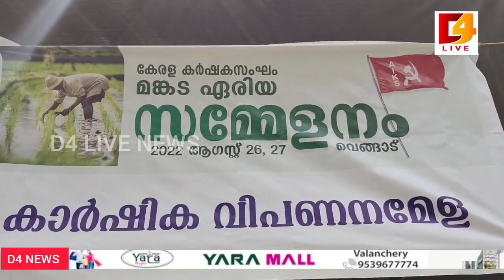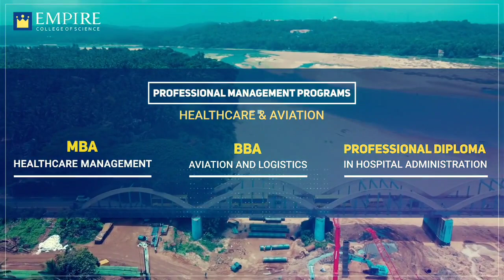മങ്കട അഗ്രികൾച്ചർ ആൻഡ് ജനറൽ മാർക്കറ്റിംഗ് സഹകരണ സംഘം കാർഷിക വിപടല മേളം നടത്തി.